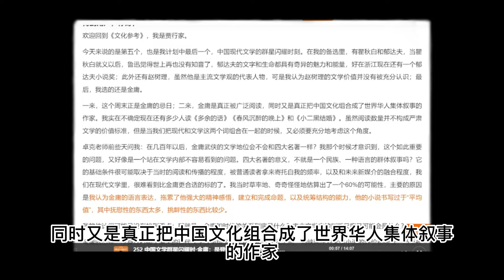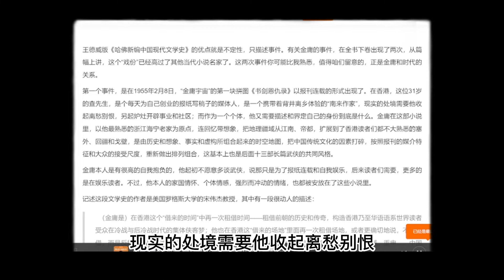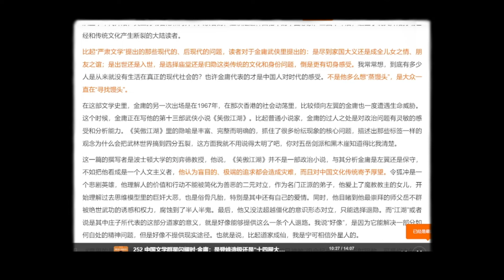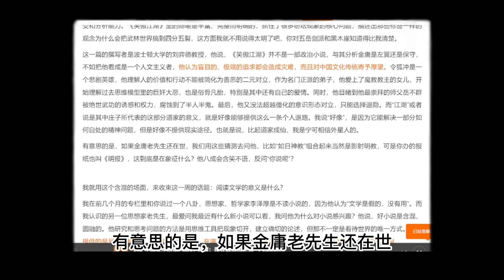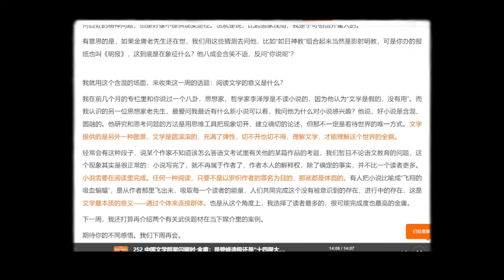中国文学群星闪耀时；金庸 是登峰造极还是十四筐大馒头